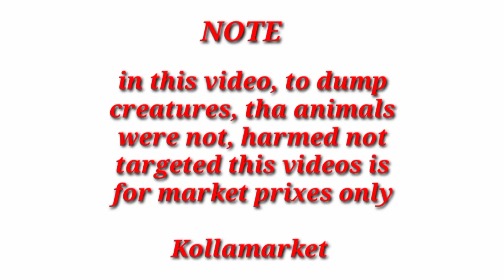Saturdaynattukolla market || శనివారం నాటు కోళ్ళ మార్కెట్ || Kollamaket || 26 March 2022